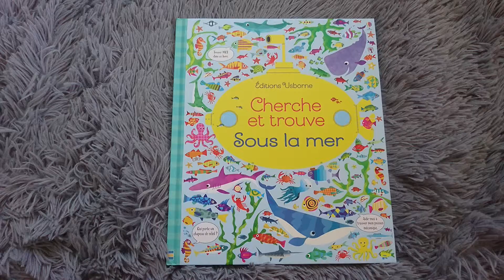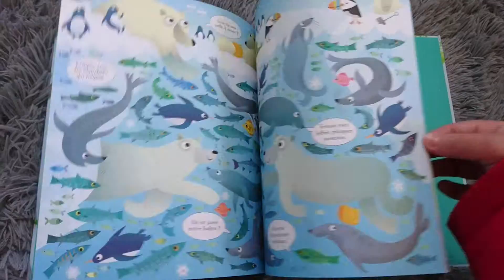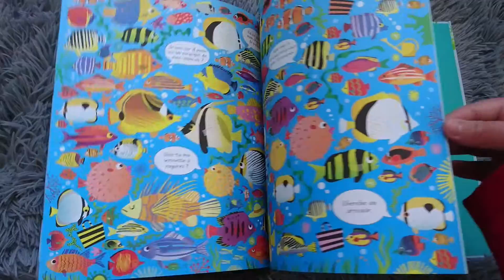Cherche et Trouve Sous la Mer aux éditions Usborne par Maman Prout